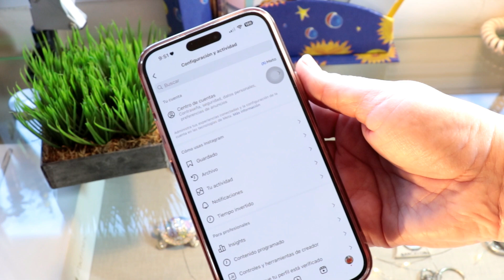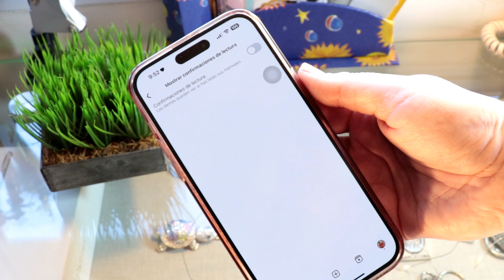Truco par Instagram - Cómo DESACTIVAR el VISTO en INSTAGRAM 👀🤣